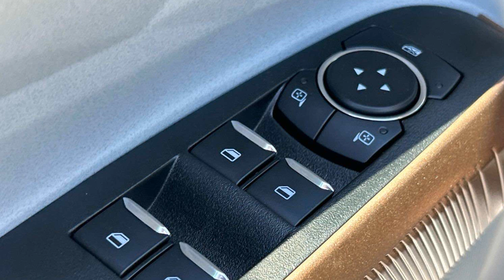2024 Ford Maverick LARIAT Murfreesboro, Nashville, Cookeville, Clarksville, Chatanooga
2024 Ford Maverick LARIAT 3FTTW8S95RRB35333 Video